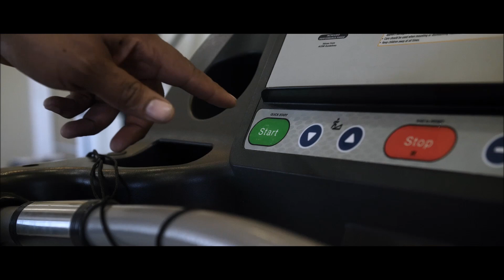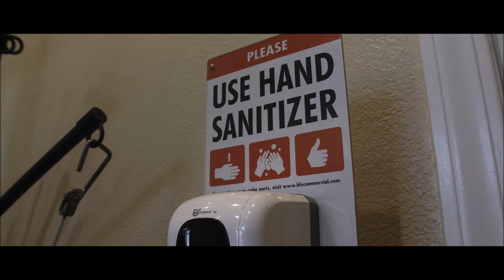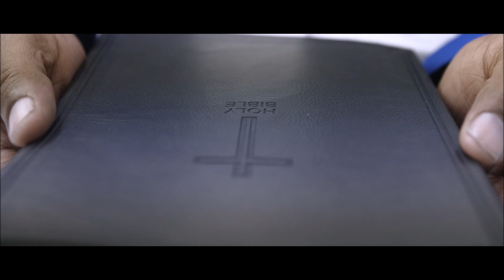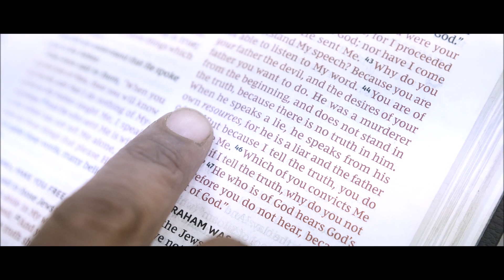Do Not Trust Him (OFFICIAL MUSIC VIDEO) - Edward Broom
From "WHAT'S WRONG WITH YOU PEOPLE" album. Available in stores now.

Music composed by PageTurnerFlow

Produced by EightohEight Tha Producer